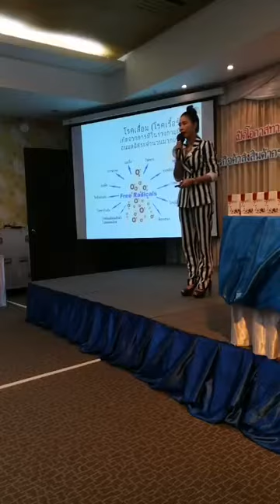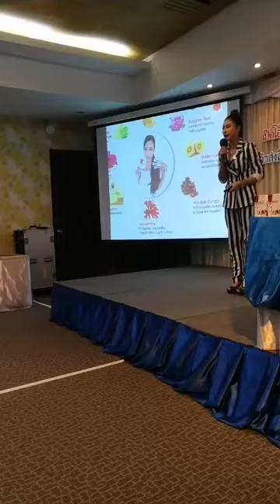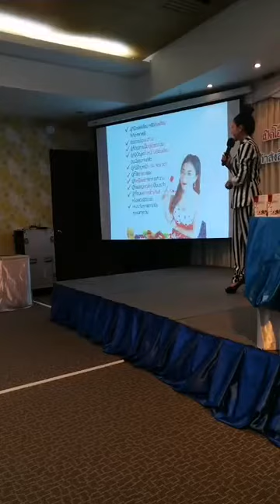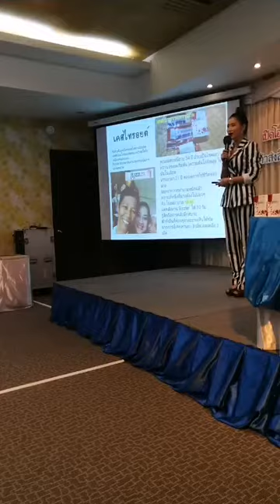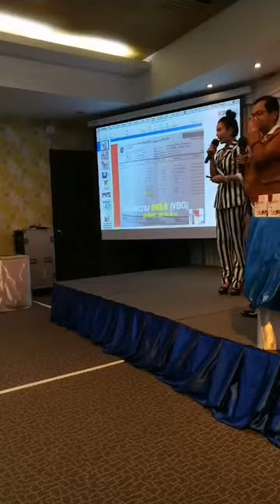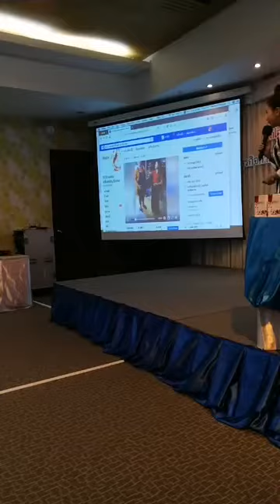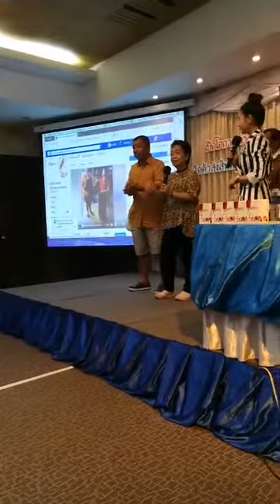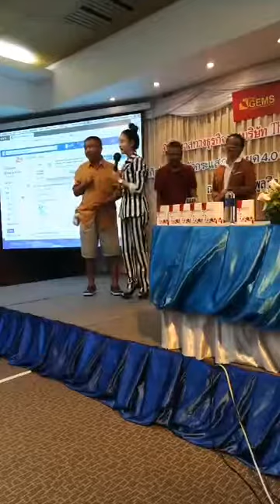22 ธันวาคม ค.ศ. 2018